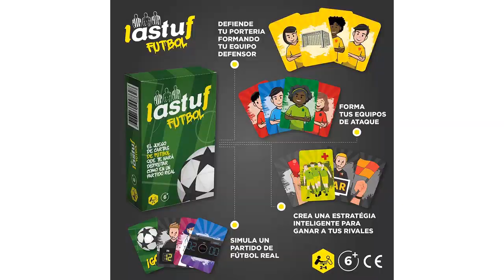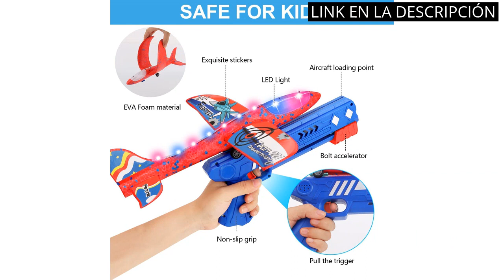Juguetes niños 8 años mas vendidos: Los 5 Juguetes más vendidos para niños de 8 años 🤑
Todos los productos

✋  Aquí están los 5 juguetes más vendidos para niños de 8 años disponibles en el mercado.

🔽🔽🔽 ENLACES DE COMPRA JUGUETES NIÑOS 8 AÑOS MAS VENDIDOS 🔽🔽🔽

1) LASTUF Juego de Futbol Niños De Cartas Familiar De Mesa Idioma Español Football Soccer - Regalo Niña Niño Cumpleaños Vacaciones Navidad - De Viaje Muy Divertido Entretenido para 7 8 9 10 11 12 años

2) Kit de Juguetes Stem, Juego de Robots Educativos de Control Remoto para Niños, para Niños y Niñas de 8 años en Adelante, Robótica Recargable DIY Construye Kits de Aprendizaje( 349 Piezas)

3) Coche teledirigido 360 ° Doble Giro Lateral 2.4GHz RC Radio Control de Alta Velocidad 4WD Coche de Acrobacias con Dos baterías Recargables Coches de Juguete para niños de 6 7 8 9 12 años de Edad

4) Pup Go Cubo mágico electrónico con música y Luces Coloridas, Juego de Rompecabezas cumpleaños, Juegos de Mesa Familiares，Consola portatil，Game Boy Viaje Juguetes educativos para niños de 5 a 12 años

5) Avion Juguete, Lanzador de Aviones con Pistola de Tiro, Avión Volador Planeador Espuma, Juego Aire Libre Jardín, Infantil Regalo Navidad Cumpleaños para Niños Niñas 3, 4, 5, 6, 7, 8, 9, 10 Años

00:00 - Intro
00:05 - 1) LASTUF Juego de Futbol Niños De Cartas Familiar...
00:47 - 2) Kit de Juguetes Stem, Juego de Robots Educativos...
01:21 - 3) Coche teledirigido 360 ° Doble Giro Lateral 2.4GHz...
02:03 - 4) Pup Go Cubo mágico electrónico con música y...
02:31 - 5) Avion Juguete, Lanzador de Aviones con Pistola de...
03:00 - Outro